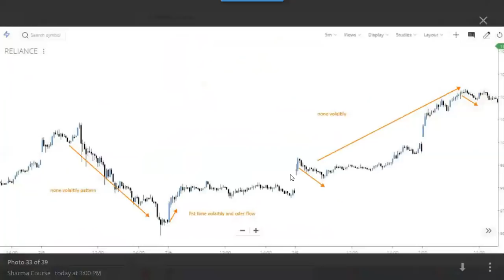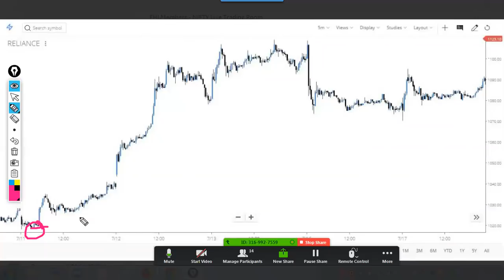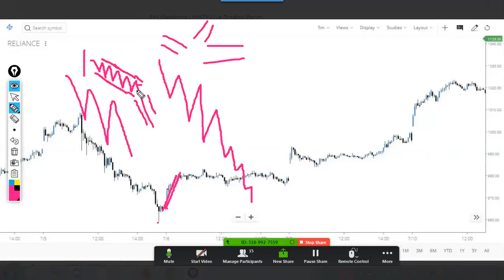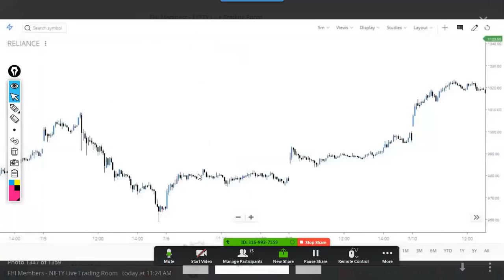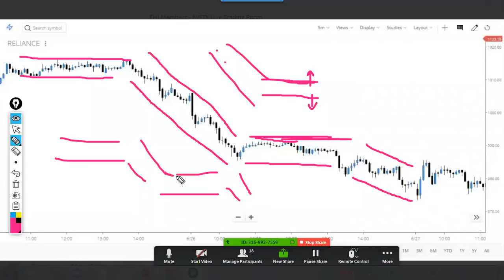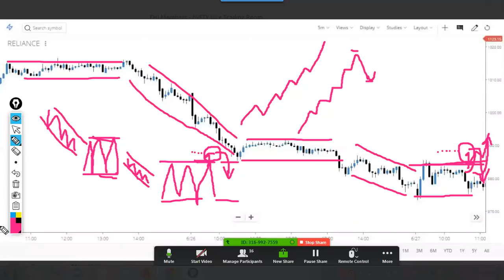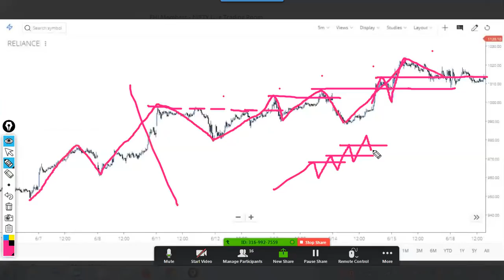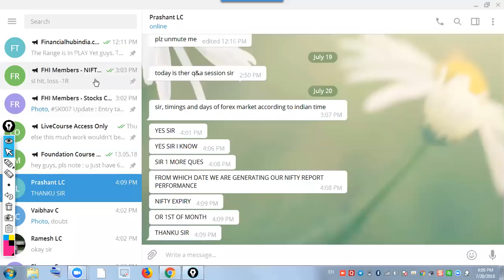DAY 17 Q&A: (HINDI) Volatility Effect on PriceAction Trading